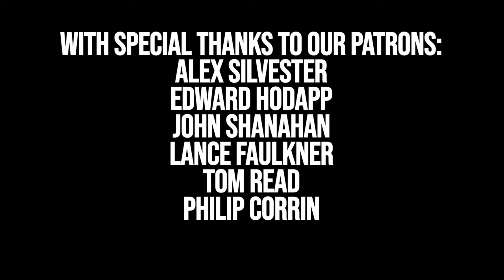The First Battle of the English Civil War? - The Battle of Powick Bridge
Join Steve & Danny as they explore Powick Bridge,  and discover what happened here on the 23rd September 1642 in what is widely known as the first action of the English Civil War.

This series is free to view, and has been put together as an educational resource for no financial incentive.

0:00 - Intro
0:42 - Royalist Dispositions
1:52 - Parliament Dispositions
3:05 - The Parliamentarian Advance
3:55 - The Battle is Joined
6:20 - Aftermath
9:35 - Outro

Drone Footage - 249g DJI Mini 3 Pro. GVC licenced pilot.